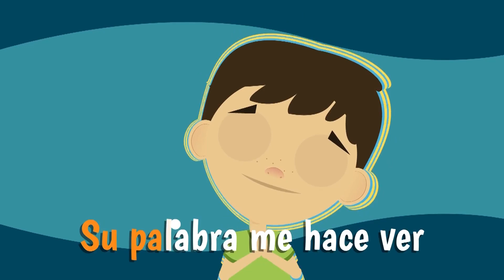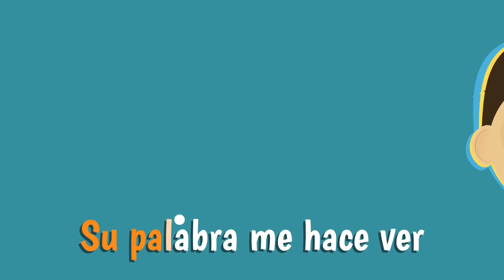Canciones Infantiles BONITAS✨🤩 | Musica infantil